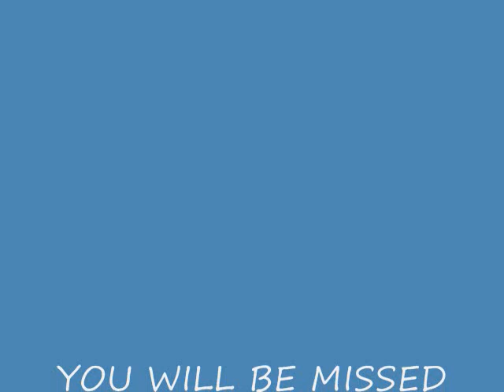MIGUEL "MIKE' AYALA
IN MEMORY   OF MIGUEL AYALA

LOVE

  ISIS & EDRIS
  LESLIE NAVA